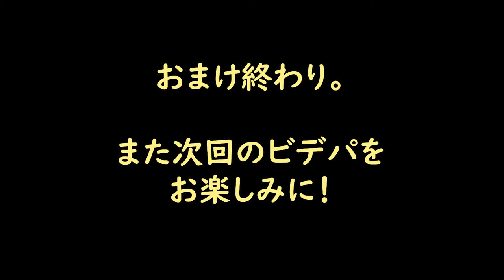「ホッと一息お疲れ様 作業現場飯」（ビデパvol.2「密着！スタジオエヴァ大改装」より）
TOKYOマイムカレッジ
ビデオウォッチパーティ
ビデパvol.2「密着！スタジオエヴァ大改装の巻」の番組内でお送りしましたVTR「ホッと一息お疲れ様　作業現場飯」をお届けいたします。

番組本編はこちらから御覧頂けます。

番組内で使用したVTRです。

TOKYOマイムシティチャンネルにて生配信！

配信日
2020/9/10(木)

配信時間
19:30〜20:00

出演
スーパーパントマイム伝道師
シスターひろみ

スーパー飲み会マスター
エンジョイJoy

MC
スーパーでよく会いそうな男
ともちー

配信
内田将大

制作
阿部邦子

■「blind picture」 第二次妄想
  細川紘未パントマイム公演

　稀有のパントマイム作家、松田 充博氏と、
　活躍中のパントマイミスト、細川紘未の最強のタッグによる、
　渾身の最新作！

     昨年春、大好評を博した「escape ～第一次妄想～」に続く、
　待望の第二弾、この秋登場！！

 ◎日時：２０２０年
　　　　１０月　９日（金）１９：３０
                           １０日（土）１５：００・１９：００
　　　　　　　１１日（日）１３：００・１７：００

 ◎作・演出：松田 充博

◎主演　　：細川紘未

◎助演　　：日野賢治（萬國四季協會）
　　　　　　鈴木政彦（マイムトループ★グランバルーン）

◎料金：前売　￥２,７００ / 当日　￥３,２００
　         ペア券￥５,０００（前売・予約のみ）
　         高校・大学・専門学校生　￥２,０００/中学生以下 ￥１,５００
          （要学生証提示・要予約）
　　　＊座席数、２０席（予定） お早めにご予約ください♪

◎ご予約：以下のページから、ご予約ください♪

　　　　あるいは、Ｅメールで、お申し込みください。

　　　　件名：「細川公演予約」
　　　　　　　をご記入ください。

　　　　ライズ高踏園（こうとうえん）ビル　地下1階

観劇三昧にてオンライン配信公演も行います。
チケット発売中です。

【オンラインチケット販売ページURL】
・10/9 19:30

・10/10 15:00

・10/10 19:00

・10/11 13:00

・10/11 17:00